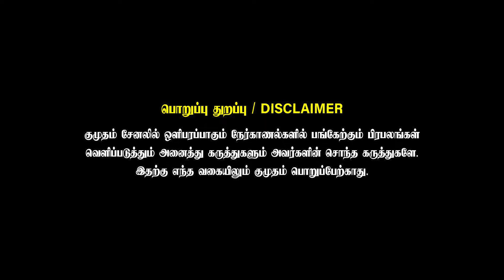காத்திருந்த பகை .. வளர்ந்து வீழ்ந்த ஆம்ஸ்ட்ராங்கின் கதை ! | Kumudam Reporter